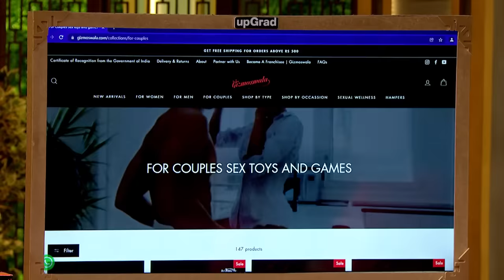क्यों हिचकिचाते है लोग Sexual Wellness की बातों से? | Gizmoswala | Shark Tank India | Unseen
Gizmoswala caters to your sexual wellness needs through exceptionally crafted products.

us